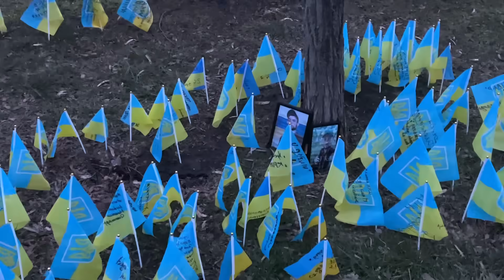Днепр🔥Взрывы🔥Взрывы Синельниково🔥Бабахает Ракета🔥Аллея Памяти🔥Днепр сейчас 6 февраля 2024 г.